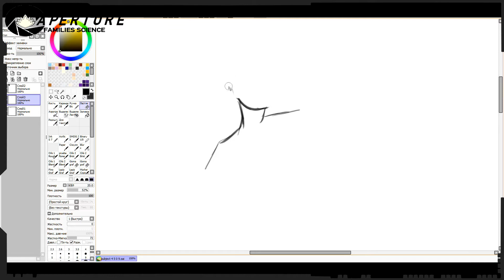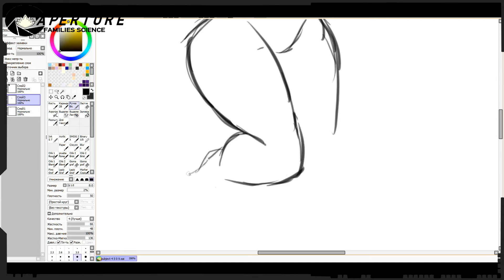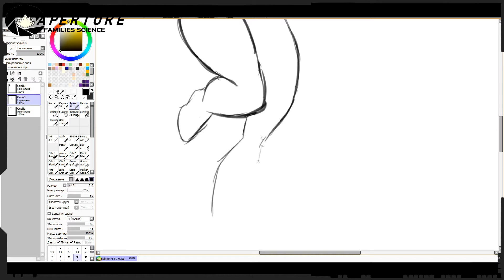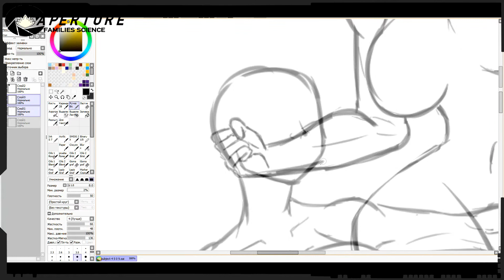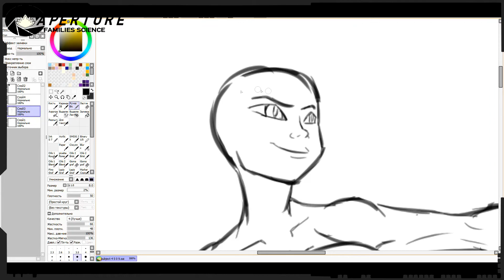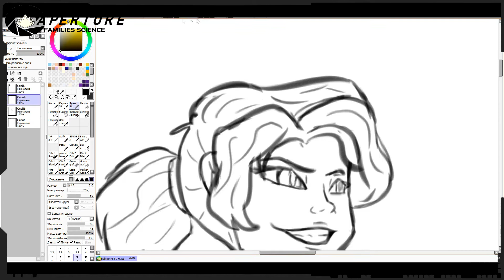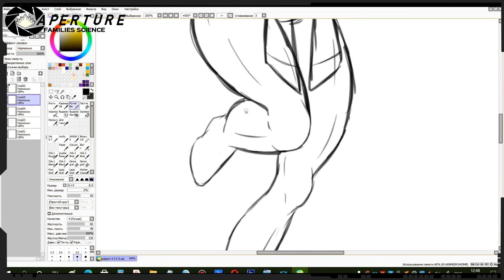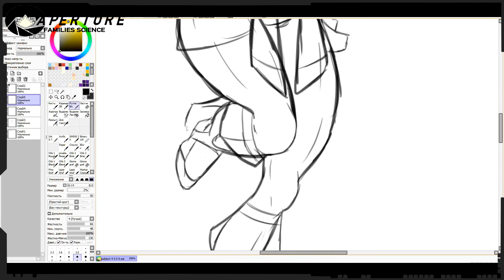Subject 4 5 0 9 | Portal | Portal 2 |Portal reloaded | Ben 10 | art | speed art | Draw | Drawing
Все работы публикуется в группе Вк, и в Твиттере.
Song:  | Portal 2
Ссылки